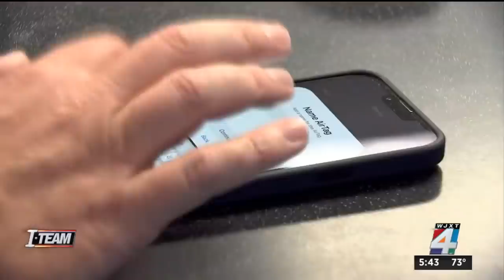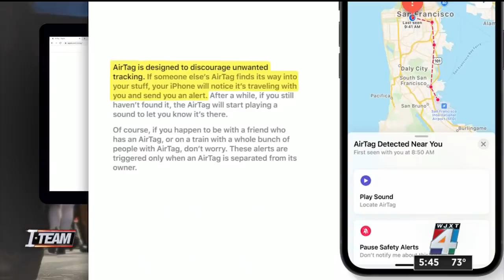Trackers: When used to track people, are they legal? Attorney John Phillips Analyzes the Law